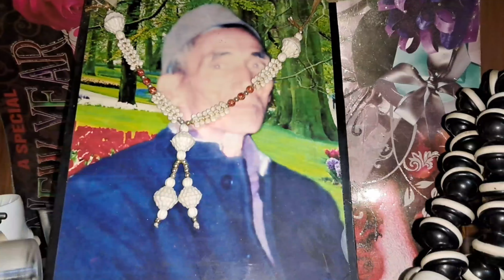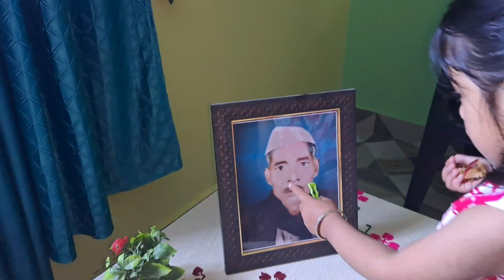आज था मेरे ससुर जी का श्राद्ध nishibohra champawat Uttarakhand